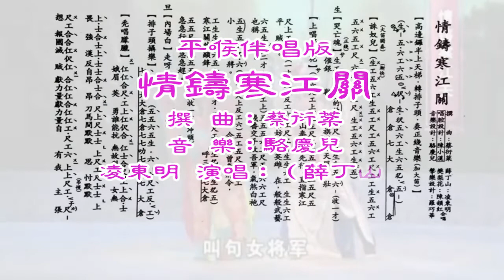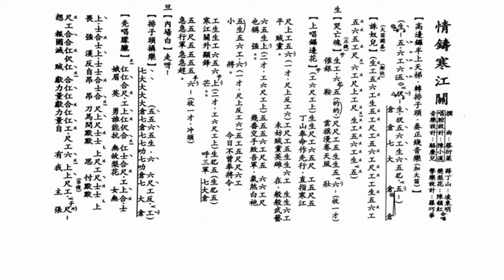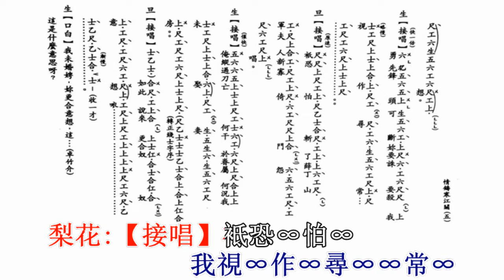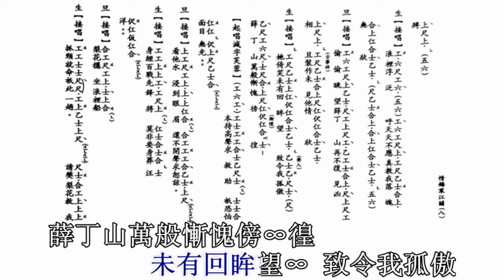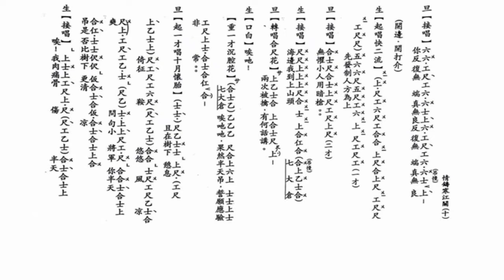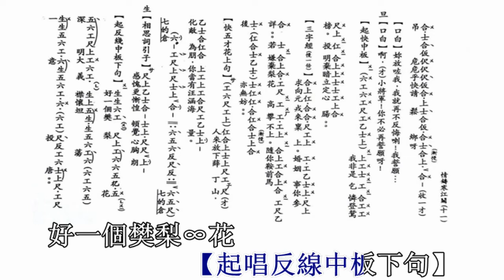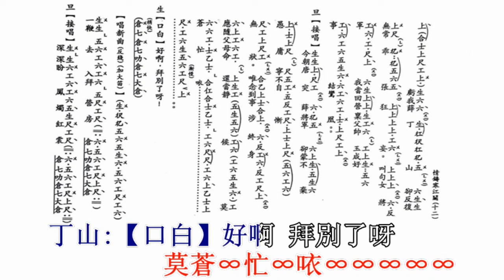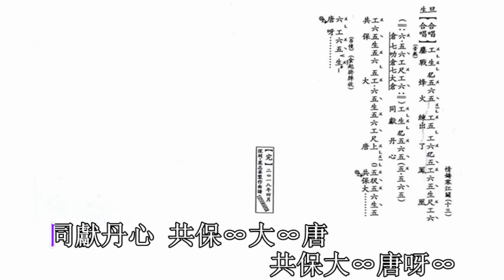情鑄寒江關–平喉伴唱版